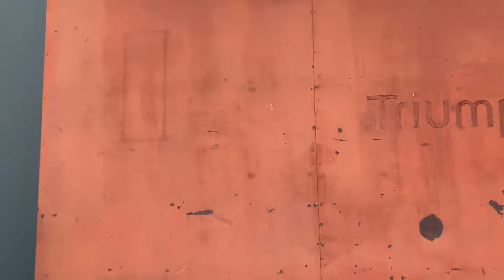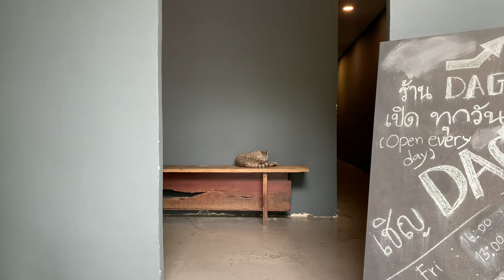Bangkok, Thailand 🇹🇭 Warehouse 30 + 🐱 A Cat that Can’t be Bothered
Take in the sights and sounds of Thailand.

In this walking video, we check out Bangkok's latest design and art gallery space Warehouse 30 on Charoen Krung 30. We also meet a cat on the loose that has no time to be bothered today.

This video was shot January 2022.